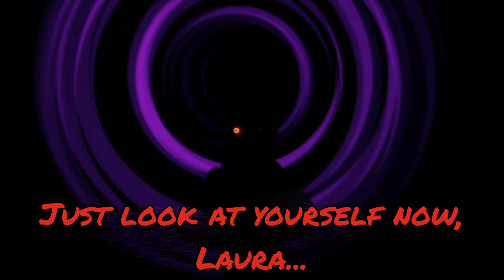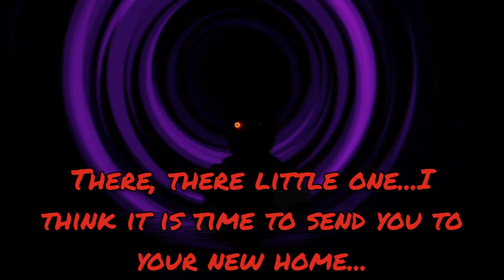LAURA LEMUR ORIGIN STORY.. (Very Sad Piggy Animation)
Laura Lemur has a terribly sad backstory, it will make you CRY.. Watch until the end, and get some tissues... 😭

...(okay maybe that was a little dramatic)...

🟥PIGGY VIDEOS
🟥KREEKCRAFT VIDEOS
🟥ROBLOX VIDEOS
🟥REACTIONS
🟥AND MORE!

What is Piggy? Roblox Piggy is a game on the platform ROBLOX which you need to escape a selected map and try to not get caught by the Infected Piggy. There are many different chapters in the first book and the second book, including Piggy: Book 2 Chapter 10 Temple and Piggy: Book 1 Chapter 12 Plant. Once you escape a selected map, you can get 15 Piggy Coins. This does depend on a gamemode. Such as on Limited Time Mode, Swarm, you can get 45 Piggy Coins once you escape the selected map. You may use your hard-earned Piggy Coins to buy new skins, traps, or abilities. And to add on do this, there is a new limited time event called Mr. P's Lab. You do quests to earn XP. (the top level is 10). Each level has a new perk that you can get by completing the quests daily, including the XP. The harder the quest, the more vials and XP to earn! This should be all that you need to know for most of Piggy! Now join the game and get escapein'!